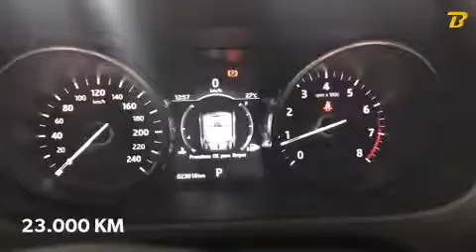LAND ROVER - DISCOVERY SPORT HSE 7 LUGARES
🛣23.000 Km
📆 2017
🐎 2.0 16V - 240 cv
⛽ Gasolina
💰POR R$ 195.000,00
DESTAQUES
✅ Start/Stop
✅ Freios ABS
✅ Central multimídia
✅ TV Digital
✅ Espelhamento iPhone / Android
✅ Direção elétrica
✅ Ar condicionado digital
✅ Teto panorâmico
✅ Bancos em Couro
✅ Bancos elétricos
📍Venha conferir: Rua: Emília Marengo, 176 - Tatuapé - SP